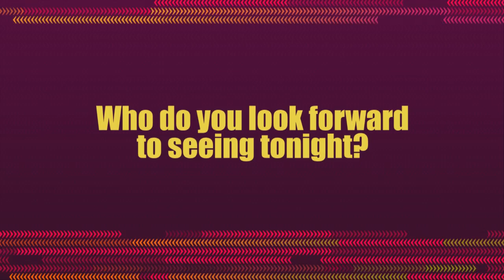2012 CMT Music Awards - Backstage with Denise Richards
2012 CMT Music Awards